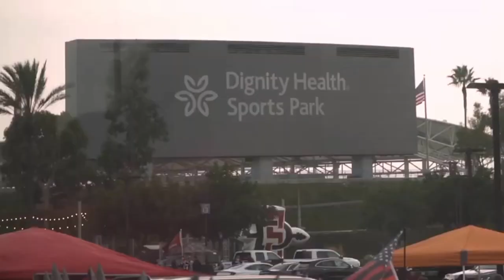Fresno state 2022 hype video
Hype video for the 2022 Fresno State football season